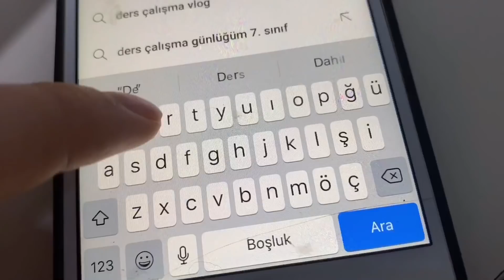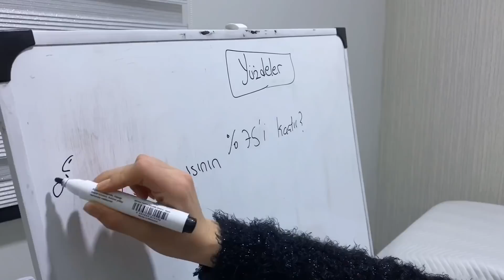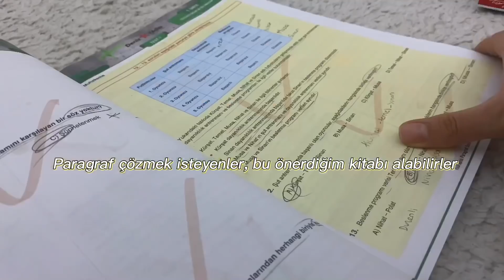Study Vlog 🦋❄️ | yeni nesil matematik çözmek 🐥 | portakal suyu 🍊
Merhaba! Bu videoda size bir günümü gösterdim  umarım beğenmişsinizdir. Iyi seyirler dilerim🍊✨🦋

merak edilenler

❀ Adım : şimdilik söylemeyeceğim.
❀ Yaşım :12
❀ Devlet okulunda okuyorum,7.Sınıfım.

Edit uygulamalarım:

✮ Vn
✮Vllo
✮İnShot
✮ VideoGuru

Çekimler

Filtre : kendim yapıyorum 💫

Yorumlarınızı saygılı bir şekilde belirtebilirsiniz

Daha çok ne gibi videolar isterseniz yorumlara yazabilirsiniz ♡

 Dikkat!

Emek vererek sizlere paylaştığım videomun altına : @boneleşelim mi , Gt , karşılıklı @bone , komşuculuk k@nalıma bakar mısın? ,k@n@lıma  göz at gibi yorumlar yapmayın ve davranışlarda bulunmayın!
Ayrıca ben yapmıyorum sormayınız lütfen

Bir daha ki videoda görüşürüüüz🏃🏻‍♀️💙

7.sınıf ders çalışma günlüğüm
6.Sınıf ders çalışma günlüğüm.
Sessiz Vlog
Dersupilami
Keşfetealbeni
Dersçalışmagünlükleri
Kahve yapımı
Kpss
Bursluluk sınavı
Dersçalışalım

Ders çalışın
Ders çalışma rutinim
Akşam rutinim
Sabah rutinim
6. Sınıflar için ders programı oluşturma
7. Sınıflar için ders programı oluşturma
8. Sınıf Tonguç
9. Sınıf Tonguç
10. Sınıf Tonguç

6. Sınıf Tonguç akademi
7. Sınıf Tonguç akademi
Tonguç akademi sosyal bilgiler
Tonguç akademi matematik
Tonguç akademi fen
Tonguç akademi Türkçe
Tonguç akademi bursluluk sınavı
İlayda çavdar
İokbs
7. Sınıf bursluluk sınavı.
Pybs

6. Sınıf bursluluk sınavında hangi sorular çıkıyor?
7. Sınıf bursluluk sınavında hangi sorular çıkacak. bursluluk sınavında hangi sorular çıkacak?
Bursluluk sınavı konuları